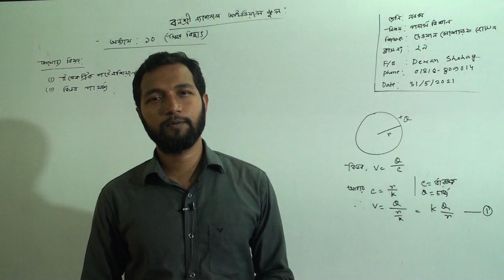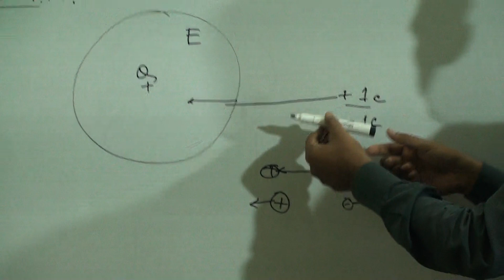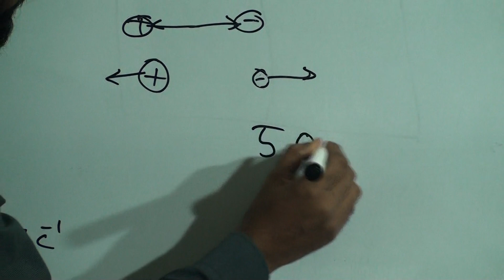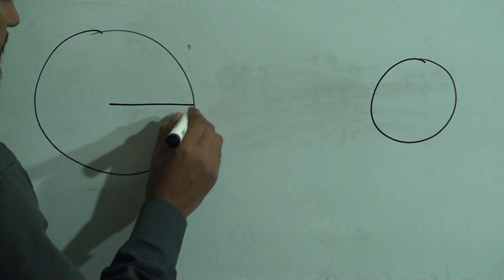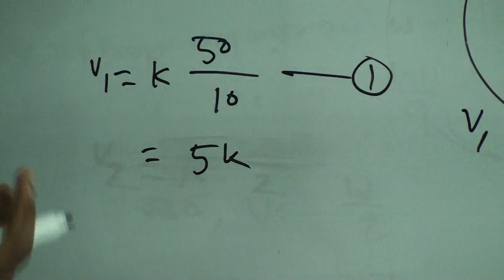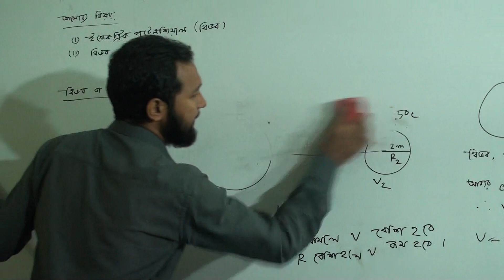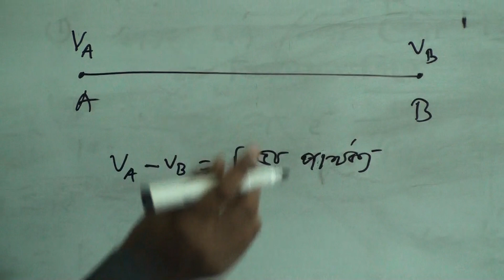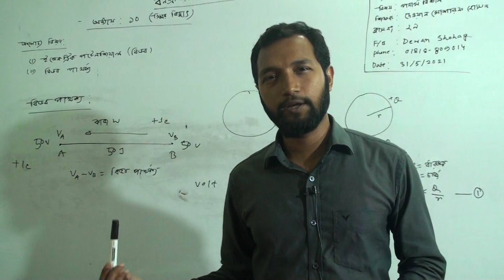নবম শ্রেণির পদার্থবিজ্ঞান, ক্লাস নং-২৯, আলোচ্য বিষয়: অধ্যায়-১০ (স্থির বিদ্যুৎ)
অর্ধবার্ষিক-২০২১
শ্রেণি: নবম
বিষয়: পদার্থবিজ্ঞান
ক্লাস নং-২৯
আলোচ্য বিষয়: অধ্যায়-১০ (স্থির বিদ্যুৎ)
শিক্ষক: জ. দেওয়ান মোশারফ হোসেন